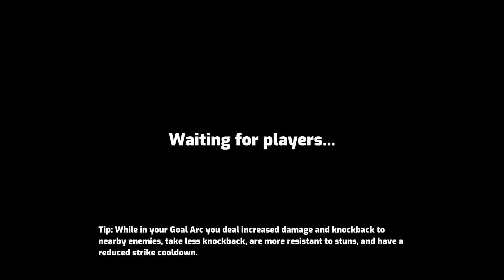OMEGA STRIKERS PC GAMEPLAY | MASSIVE RANKED MATCHES - RANKED GAMEPLAY ( NEW AWESOME ONLINE GAME )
About :

Omega Strikers is a free-to-play 3v3 knockout striker. Choose your character, smash opponents off the arena using explosive abilities, and score goals in chaotic, lightning fast matches.